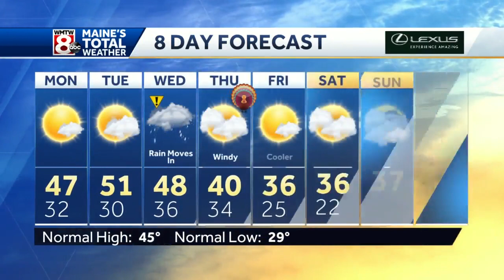Some sun to start the week, soggy hours on one of our busiest travel days this week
How’s the weather looking for your Monday? Get the latest Maine’s Total Weather video forecast from Meteorologist Sarah Long.